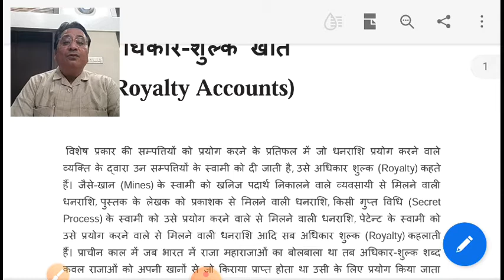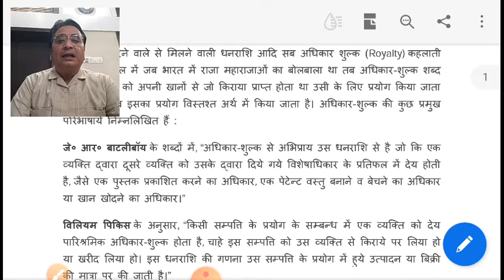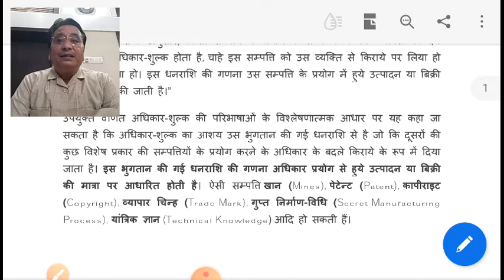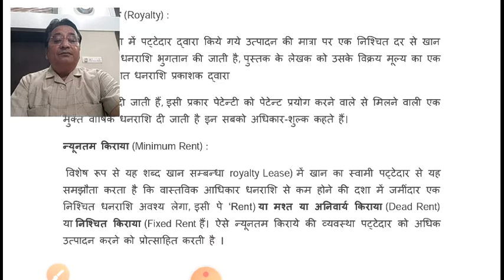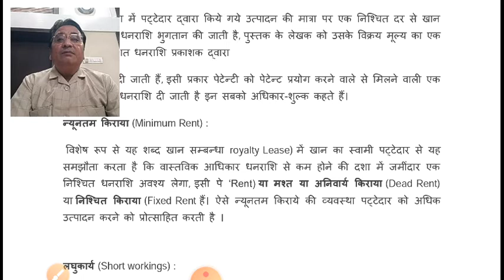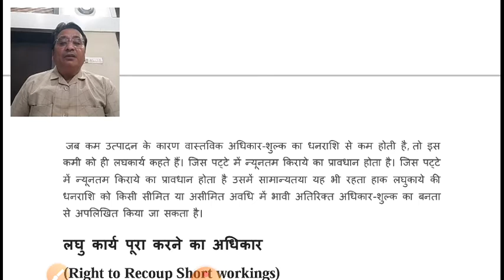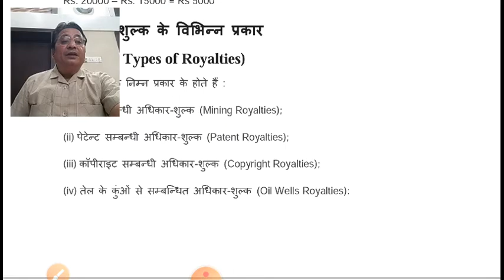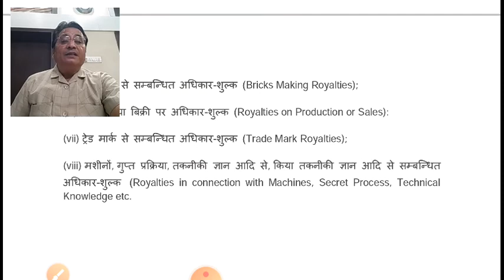Royalty Accounts 1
Financial Accounting#B.Com. 1#Dr.B.M.Khatri#JNMP College Phalodi#